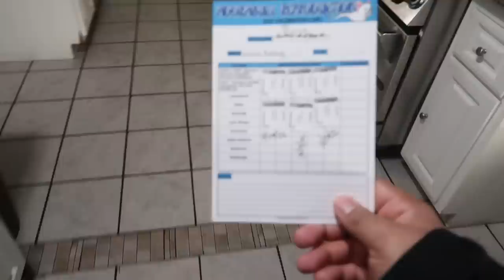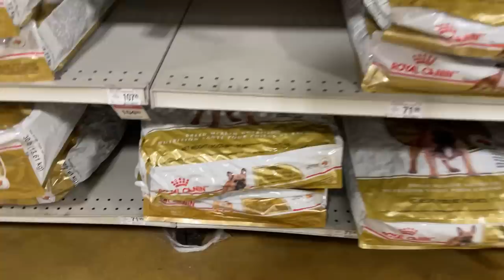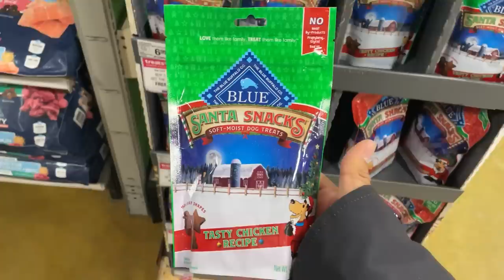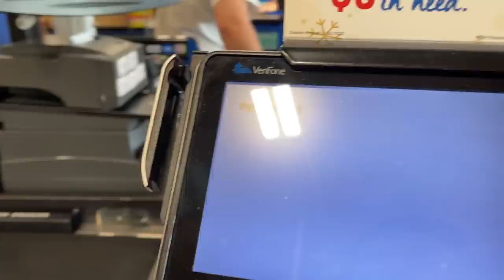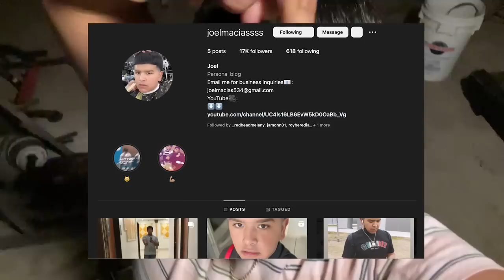HAD TO TAKE PIERRE TO THE VET!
Hopefully you guys enjoy this video! His name is PIERRE, comment future video ideas you guys would like to see!!